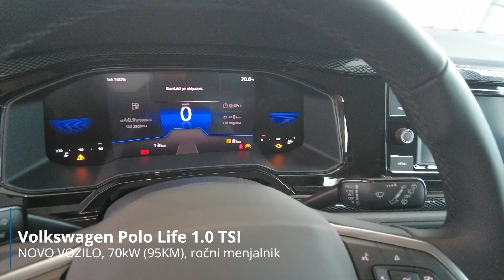Volkswagen Polo Life 1.0 TSI - PREDSTAVITEV VOZILA